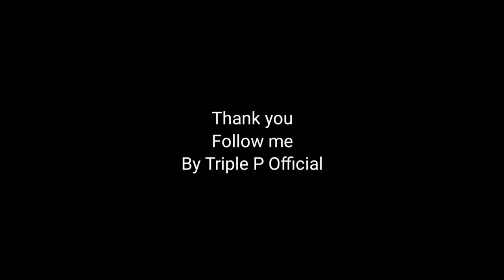ไกลบ้าน - Triple P [official Mv]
Song🎵ไกลบ้าน - Triple P
Lyrics: Triple P
Melody: Triple P
Composer: Phonthan Music 🎶
Videographer: PNT9/Newwave